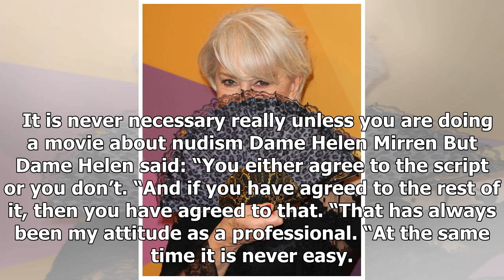Helen Mirren tells actresses to stop complaining about nude scenes they signed up to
SLASH NEWS/WIREIMAGEDame Helen Mirren admitted she is 'embarrassed and mortified' at the nude scenes she acted inDame Helen, however, remains “embarrassed and mortified” at the nude scenes she has act...